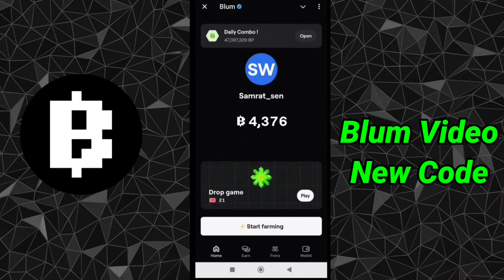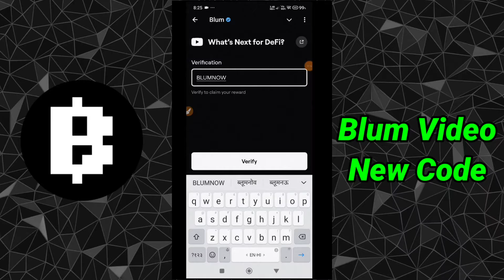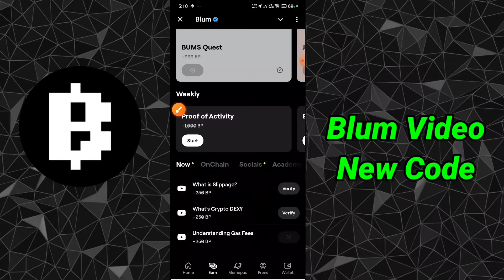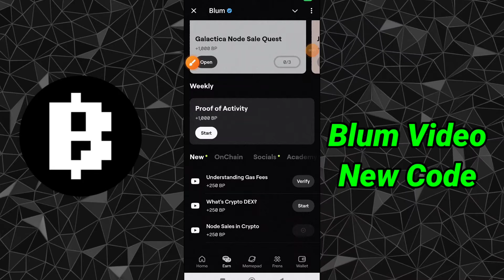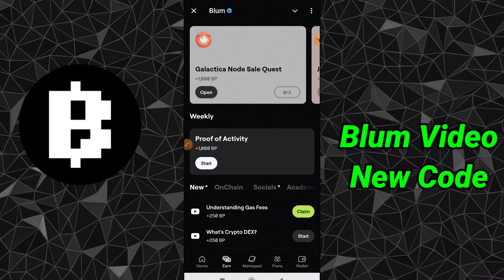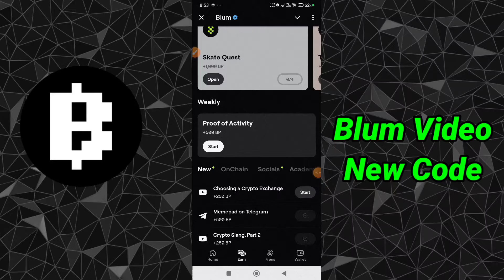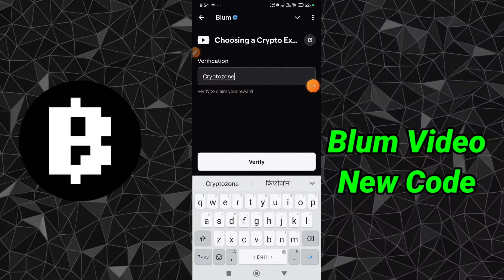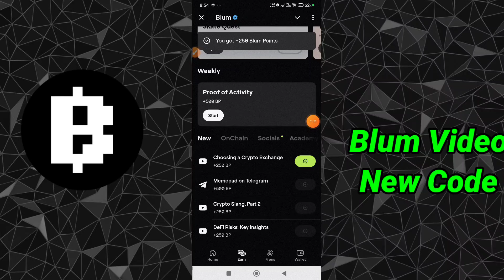✅ 16 November Blum Verify Code Say No To Rug Pull ! Blum YouTube Video Code Today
✅Blum All Verify Code | Blum New Code | Blum Verify Code | Blum New Verify Code |Today New Blum Code Sharding Explained Blum Video

Claim $90,000 BLUM | BLUM All Verify Codes | Blum YouTube Video Codes All | Blum Academy Verify code

Blum Video Code Today ! Blum All YouTube Video Code ! Blum All Verify Code Today

In this video I'll show you all the latest and todays code of Blum mini game. It's also code verification code in Blum

✅ 31 September Blum Verify Code Say No To Rug Pull ! Blum YouTube Video Code Today

 Quaries:--
Forks explained blum
Forks explained blum code
Forks explained
Forks explained blum
Verification code blum 16 November today
How to analyse crypto blum
Blum code
Blum coin
Blum task answer
Blum answer
Blum question
Blum answers
Blum task
Code blum
Blum combo
How to anylaze crypto
 blum video code 15 November
Forks explained keyword blum game today
Blum new video code 15 November
 blum code 15 November